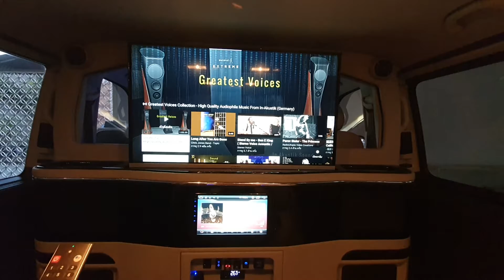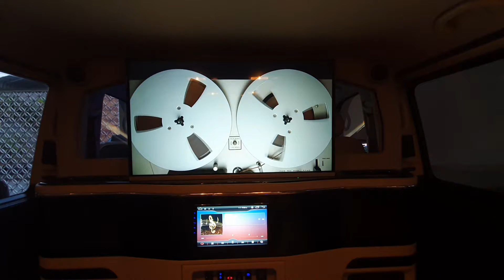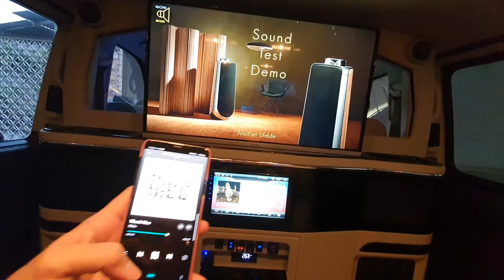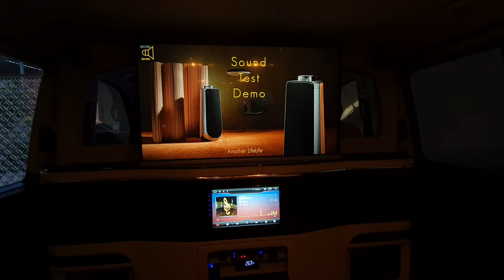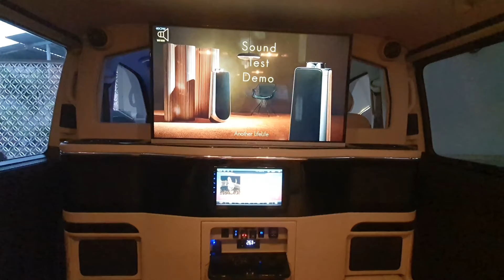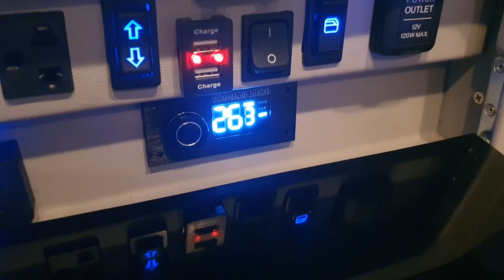คลิปเสียง Volk รวมๆ ตอน 3